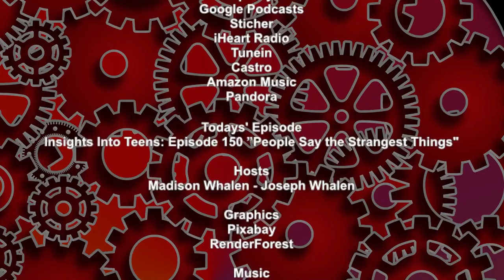Insights Into Teens: Episode 150 "People Say the Strangest Things"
The English language is a funny thing.  While words and phrases can have different meanings in different cultures, there are other things that might affect the meaning or even the relevance of a word or phrase.

Sometimes the things that once had meaning in the past are no longer relevant because of changes in society. This can sometimes conjure misconceptions and misunderstandings. Other times a phrase changes so much that the true meaning of it is lost.

While still other phrases are often misheard, misunderstood or just murder the English language kind of like when you hear the wrong lyrics of a song (which may well become a podcast in the future for us.)

On today’s episode of Insights Into Teens we’re going to take a look at a few of the phrases that stand out to us.  We’ll shed some light on them, alleviate some misconceptions and maybe even entertain you along the way.